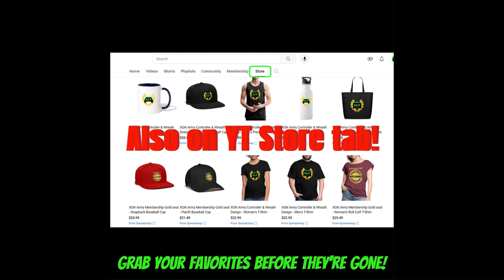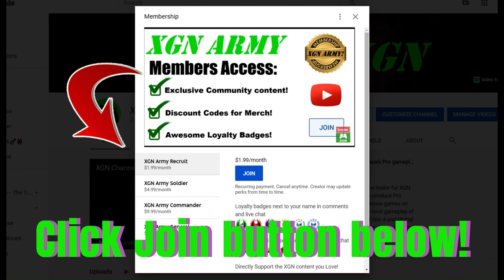MK1 how to unlock *NEW* Hellfire Scorpion skins in Mortal Kombat 1!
How to unlock the new MK1 Hellfire Scorpion skins that is the featured bundle today in the Mortal Kombat 1 store on XSX.